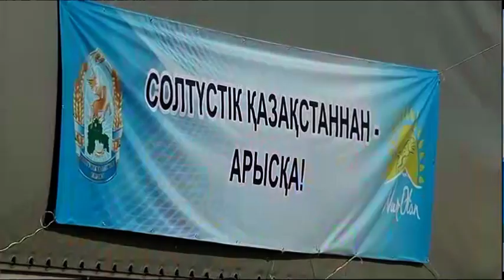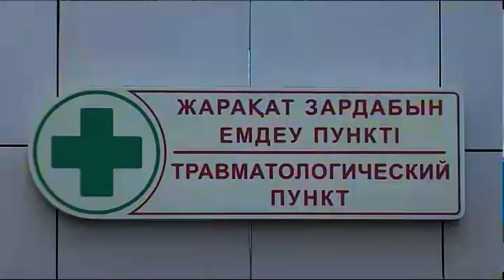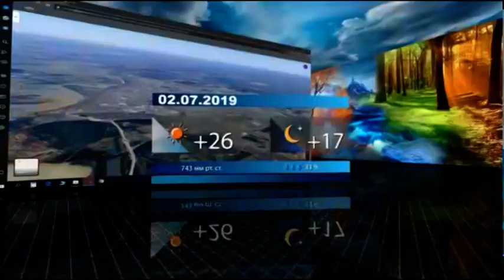МТРА жаңалықтары 01 07 2019